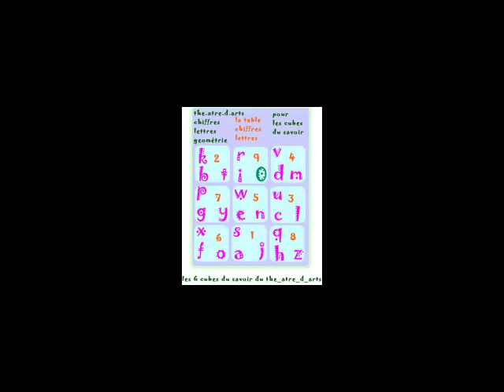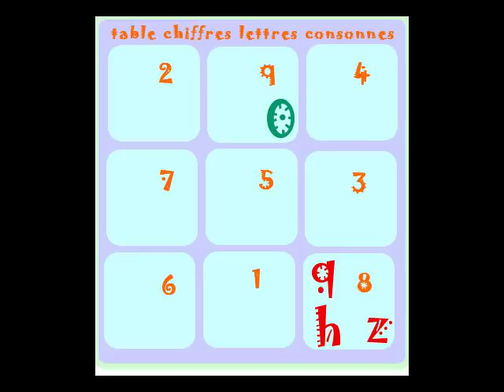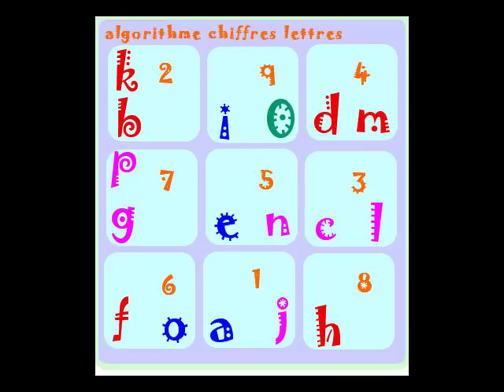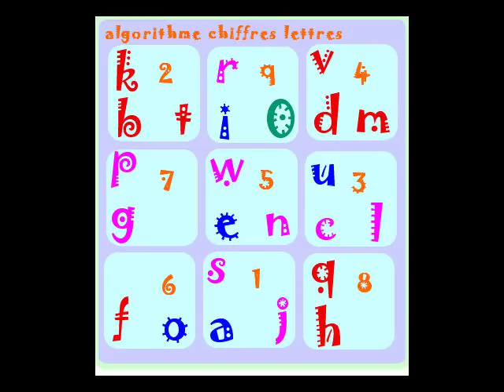Arithmologie D’ËÜGÏA Ä l'alphabet de l'univers Nombre d'or 789 Ö Déliriôlogie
Ö GÄÜLÖÏS du cycle Zodiacale du Brexit nombre d'or PHI=789 Ö Déliriôlogie du blues
D’ËÜGÏA Ö journal'Ö'web de lucifer d’AnatoleFrance Ö boissacré 333LUC Ä la gnomonologie Ö alchimiologie du drÜÏdË pour les alignements du mener Ä la théopolitique de la glandepinéale optogénétologie ou enfin je peux écrire Arithmologie Ä l'alphabet de l'univers de Galilée Ö droitsAndréMalraux Ö devoirsMondologie enfants éducatif ö MathématiqueAlphabet ö NombreAlphabet Ä la culture mabÏnog d'un art Ö parthénon de la préhistoire Ö philosophie d'équinoxe en harmonie le GnomonGÖmÖnÖlÖgÏË d' ËÜGÏA Ö Theatredarts MainCaÏrnBarnenez Ö voyelles d' ArthurRimBaud Ä 1-noir Ë 2-blanc Ï 3-rouge boNneroÜte Ä l' arithmologie de l'art des batisseurs en glande pinéale Ä l'année tropique alléGorie Ö carré-morts pour le nord l'année vague éGpYte Ä sa géométrie Ö arithmologie 777GPY en université d'une académie theatredarts épistémologie zénithal Ö anciens ont crée les carrés-magique du manuel exotérique Ô delà des langues nous avons mis en image cette animation-éducative la géométrie-organique-vectoriel ou Ö chiffre-lettre-géométrie 111AJS 222BKT 333CLU 444DMV 555ËNW 666FOX 777GPY 888HQW 990ÏR artologie de l'année tropique